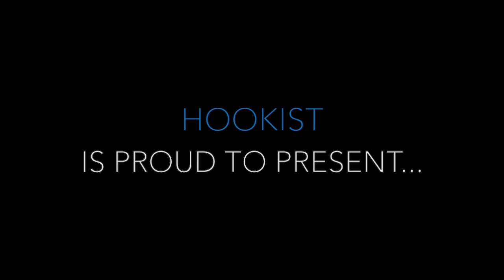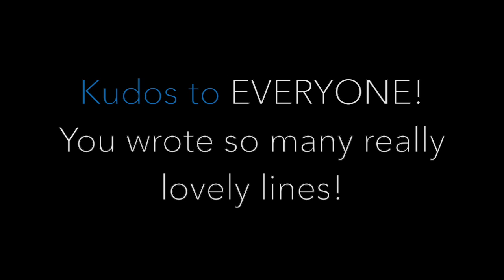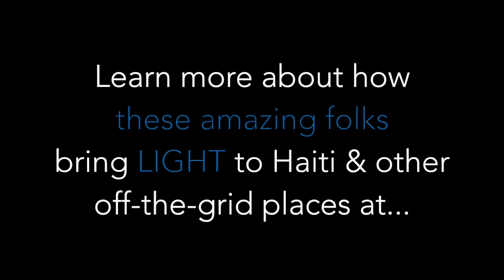The Sisterhood Choose a Winner For Verse 2 At Hookist